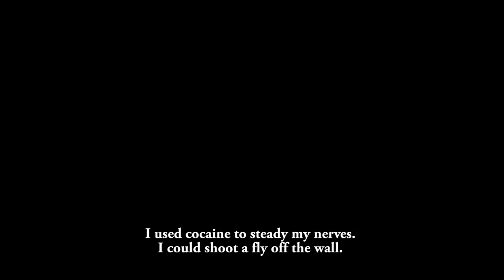The King and the Crook - Trailer